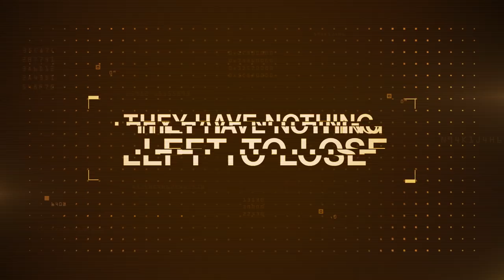Destiny 2: Season of the Worthy – Gameplay Trailer [UK]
With the Sundial freed from the clutches of the Red Legion, one escaped Psion Flayer enacts a desperate ploy for revenge against the Last City. Guardians of the Light must set aside old differences to band together with unlikely allies and save the City from total destruction.

BUY SHADOWKEEP: bung.ie/Buy